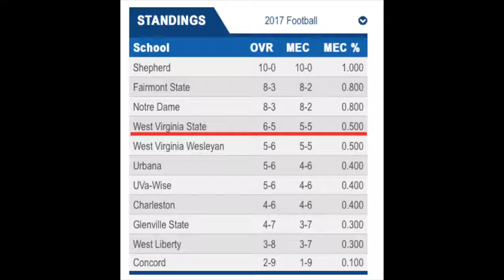2017 WVSU Season Highlights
2017 Season Highlights